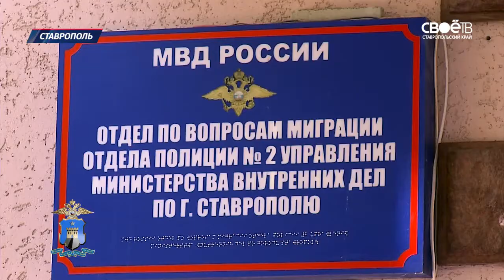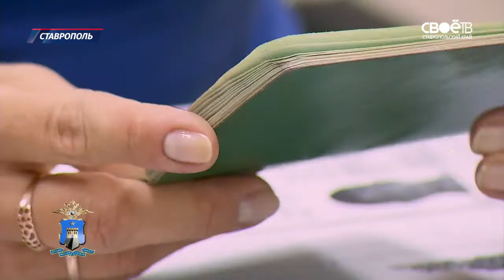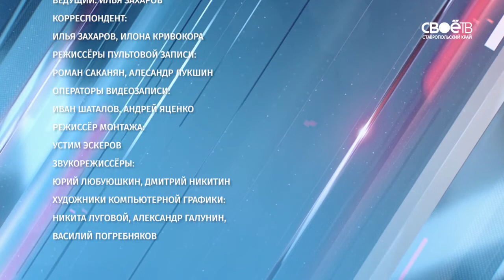Дзержинского 102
Мы начинаем рассказ о том, какими специальными средствами пользуются
полицейские. Их не так много. Но надо знать и технические, и правовые
особенности их применения. В нашей студии командир отдельной роты ППС
Андрей Богданов расскажет, против кого нельзя применять наручники? А мы
проверим, можно ли их открыть при помощи скрепки, как это делают герои
детективных кинолент? Подробности в новом выпуске программы